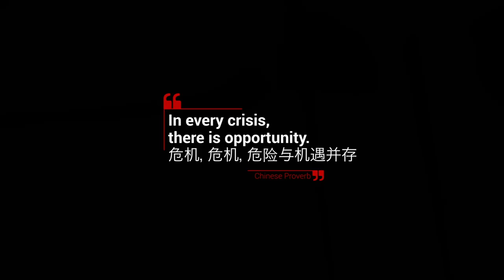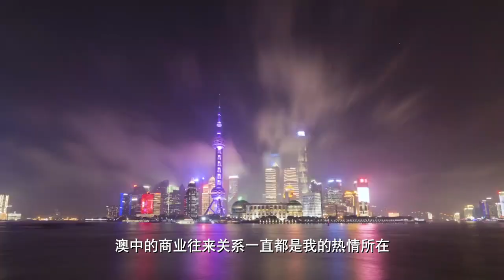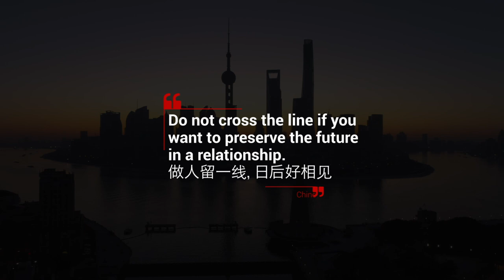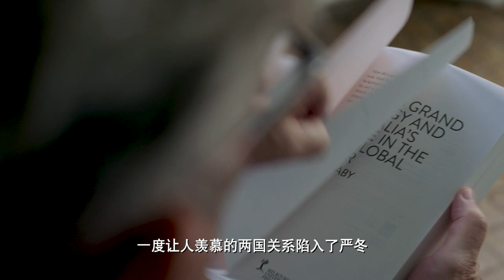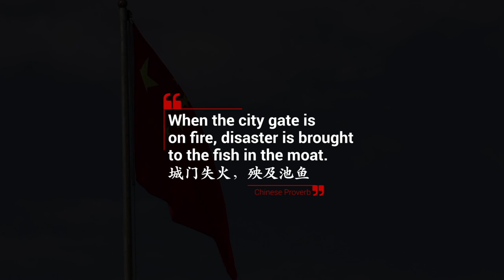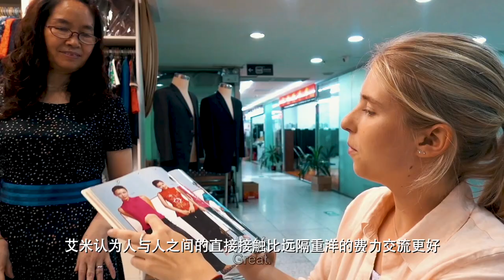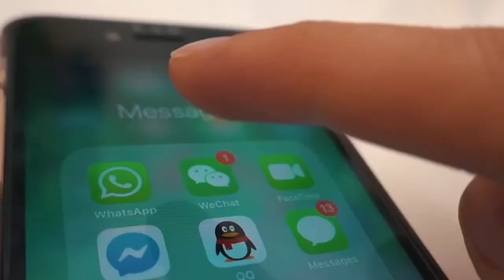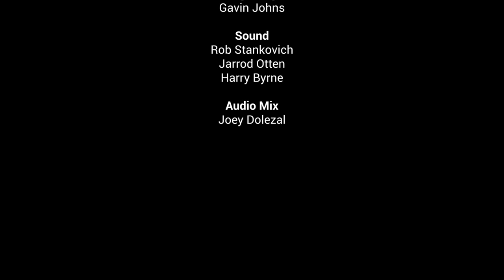疫情之后第一集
After the Pandemic EP 1